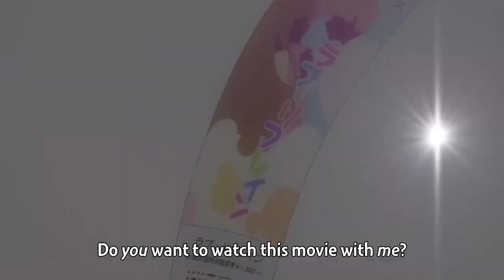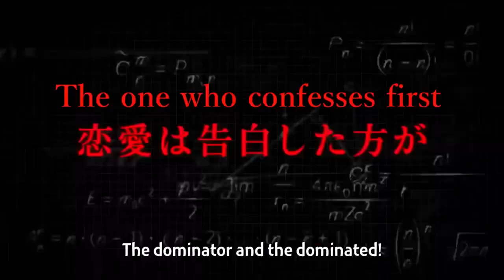Kaguya-sama: Love Is War - Reseña y Opinión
¡Bienvenidos a un nuevo video! En esta ocasión les traemos nuestra reseña y opinión de "Kaguya-sama Wa Kokurasetai: Tensai-tachi no Renai Zunousen (Kaguya-sama: Love Is War)", uno de los mejores animes de comedia romántica de la temporada, donde vemos a dos genios luchar por enamorar y conseguir la declaración del otro.